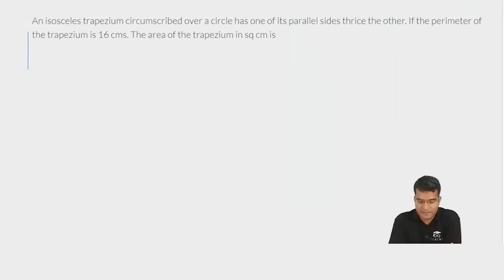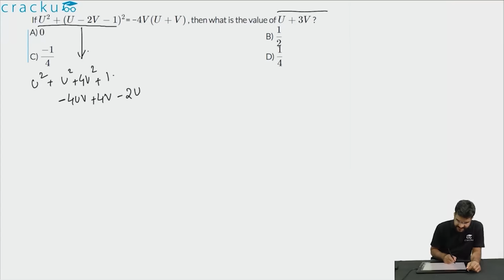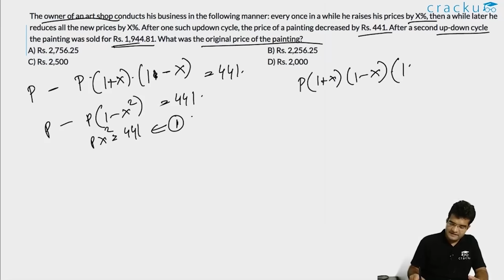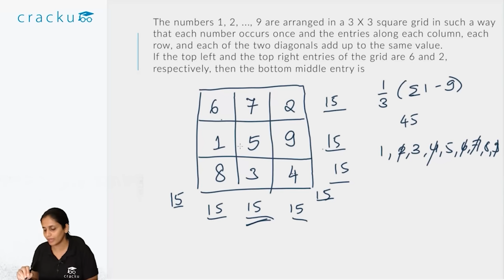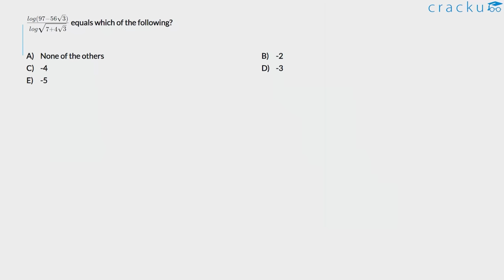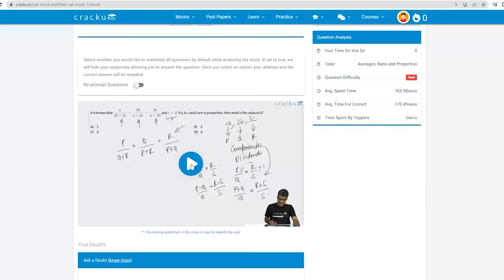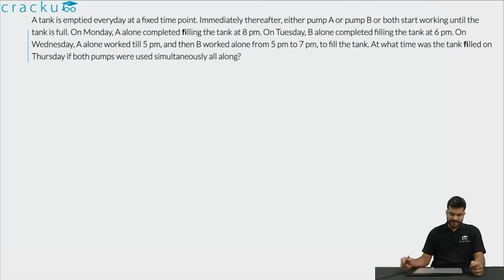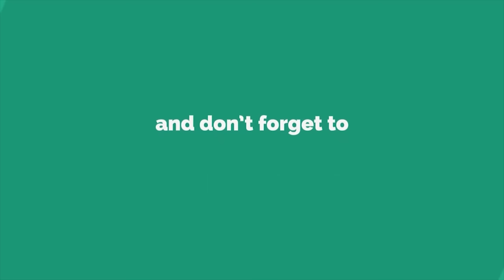CAT 2024 🔥 Quant Top-100 Most Expected Questions By Maruti sir ( 4 Time CAT 100%iler)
Watch Top-100 most expected Quantitative aptitude questions and answers for CAT explained by Maruti Sir (4 time CAT 100%ler). Get ready for a power-packed learning experience with Maruti sir. In this video, we bring you the most expected 🔥 Top-100 Quant questions that will help you excel in the upcoming CAT 2024 exam.

🔥 What to expect in this video:
Top 100 curated CAT-level quant questions
Detailed solutions and explanations for each question
Valuable insights and strategies from Maruti sir himself

Try to solve the CAT questions on your own before looking at the solutions, to do active learning. These questions are a mixture of easy, medium and difficult CAT level questions that are most likely to come in the exam.

✨ Get All-india CAT Mocks and Sectionals for just Rs.

✨ Experience CAT before 26th Nov - Get DashCATs at just Rs.

Introduction 00:00:00
Q1  00:01:51
Q2 00:06:30
Q3 00:10:49
Q4 00:14:03
Q5 00:17:17
Q6 00:20:24
Q7 00:24:36
Q8 00:27:01
Q9 00:32:35
Q10 00:36:36
Q11 00:38:51
Q12 00:42:04
Q13 00:46:21
Q14 00:53:12
Q15 00:54:21
Q16 00:57:35
Q17 1:03:34
Q18 1:07:55
Q19 1:15:00
Q20 1:19:07
Q21 1:25:32
Q22 1:27:36
Q23 1:33:28
Q24 1:35:33
Q25 1:37:35
Q26 1:40:48
Q27 1:45:08
Q28 1:47:55
Q29 1:50:35
Q30 1:54:15
Q31 2:00:39
Q32 2:04:50
Q33 2:06:24
Q34 2:08:27
Q35 2:15:39
Q36 2:20:54
Q39 2:24:43
Q37 2:27:55
Q38 2:32:11
Q40 2:35:44
Q41 2:42:36
Q42 2:46:47
Q43 2:51:46
Q44 2:55:04
Q45 3:01:12
Q46 3:05:18
Q47 3:07:23
Q48 3:12:13
Q49 3:15:43
Q50 3:19:02
Q51 3:22:08
Q52 3:28:15
Q53 3:30:29
Q54 3:33:03
Q55 3:34:54
Q56 3:41:46
Q57 3:45:16
Q58 3:48:50
Q59 3:53:58
Q60 3:58:16
Q61 4:01:19
Q62 4:05:28
Q63 4:09:57
Q64 4:13:21
Q65 4:17:27
Q66 4:20:40
Q67 4:22:44
Q68 4:27:58
Q69 4:33:09
Q70 4:35:55
Q71 4:39:18
Q72 4:44:55
Q73 4:47:06
Q74 4:51:47
Q75 4:55:01
Q76 4:56:42
Q77 5:01:05
Q78 5:05:10
Q79 5:09:49
Q80 5:13:56
Q81 5:16:18
Q82 5:26:49
Q83 5:31:26
Q84 5:35:02
Q85 5:39:20
Q86 5:41:33
Q87 5:46:43
Q88 5:49:54
Q89 0:52:21
Q90 5:56:43
Q91 5:59:37
Q92 6:01:09
Q93 6:04:18
Q94 6:08:56
Q95 6:12:30
Q96 6:15:25
Q97 6:21:14
Q98 6:24:12
Q99 6:27:10
Q100 6:31:38